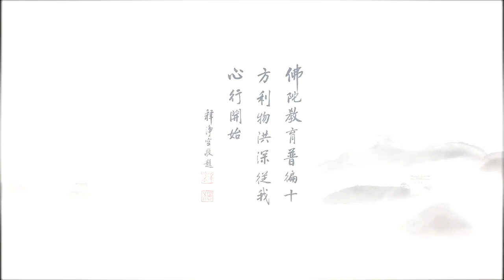淨空老法師 - 佛陀教育與人生最高的享受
阿彌陀佛關懷中心圓通學子感恩之旅佛學講座開示

　　尊敬的慧禮法師、各位嘉賓、各位同學、女士們、先生們：大家好！

　　此次由非洲阿彌陀佛關懷中心在香港主辦「圓通學子感恩之旅佛學講座」，讓我來跟大家講幾句話。我們就藉此機會，跟大家談一談「佛陀教育與人生最高的享受」。

　　時間過得很快，二O一七年過去了，現在是二O一八。去年，我待在歐洲的時間比較長一些，也到法國巴黎聯合國教科文組織總部參加國際和平會議。這一次我們到聯合國比較特別，因為今年聯合國專門為我設立了一個辦公室。這件事主要的起因，是今年三月份，九個國家駐教科文組織的大使，到澳洲圖文巴市參訪，考察我們在當地推動宗教團結十七年的成果。這些大使親眼見到圖文巴市的宗教團結以及族群團結，非常感動、非常歡喜！於是他們發心，要為我們在聯合國教科文組織總部申請一個「淨空之友社」辦公室；希望我們能夠把團結宗教、團結族群的理念與經驗，帶到聯合國，幫助他們化解世界上的衝突對立、促進世界和平。其實，我們在澳洲能夠取得這些宗教團結的成果，完全是依靠佛陀教育的智慧；如果沒有佛教作為依靠，我們對於種種複雜的問題，就很難找到下手之處。佛教經典的內容，真的是一部真實智慧的百科全書！在這些經典之中，所有問題都能夠得到圓滿的解決。

　　我是二十六歲的時候遇到了方東美老師，方老師是一位著名的哲學家、教授。我跟老師的緣分非常特殊，他當時特別為我開了一門「哲學概論」。這門課是在他家的小客廳裡，一對一的教學。老師在這門課的末後，講到佛經哲學時，對我說了三句話，我一生都不會忘記。他說：「釋迦牟尼是世界上最偉大的哲學家。佛經哲學是全世界哲學的最高峰。學佛是人生最高的享受。」老師的這三句話，把我帶進了佛門。在這之前，我們對於宗教，確實是一點興趣也沒有。從小到大，總認為宗教都是迷信，尤其是佛教，我們認為是多神教、是低級宗教；因為高級宗教只有一個真神，我們年輕時看到佛教什麼都拜，所以就認為它應該是屬於低級宗教，完全沒想要去認識它。方老師當時告訴我，真正的佛教，是在佛教的經典裡面，換句話說，是保存在佛教的《大藏經》裡面。我當時了解到這件事情以後，就開始去寺院抄寫佛經，帶回家閱讀。為什麼？因為老師說了，學佛是人生最高的享受，這句話太有吸引力了！後來，我又遇到章嘉大師，奠定了我學佛的基礎；遇到了李炳南老師，教導我學習經教。這三位老師成就了我，缺一位都不行。我今年九十二歲了，學佛六十六年，講經教學五十九年。我三十三歲出家，一出家就開始講經，一生沒有中斷過。回顧這一生，我們感恩老師，因為我確實體會到人生最高的享受。享受什麼？在這個世間，沒有憂慮、沒有牽掛，無論做什麼事情，都有佛陀的智慧作為依靠，真的是心想事成。在這當中，最重要的是，通過不斷的學習經典，我們逐漸明白了宇宙人生的真相，知道生命是從哪裡來，又會到哪裡去。這是人生最重要的課題，是每個人都必須要面對的課題。

　　「佛陀」這個名詞，它的意思就是指「一個徹底覺悟的人」。三千年前，釋迦牟尼佛還沒出家前，他是印度釋迦族的一位太子，為了尋求解脫之道而出家。出家以後，他遍訪明師，但是仍然找不到解脫的方法。有一天他坐在菩提樹下，把自己的執著心、分別心，統統都放下，包括他一生所學的，全部放下。最後，他連起心動念也都徹底放下。這個時候，他成佛了。佛陀的示現，就是讓我們知道，當一個人能夠把執著心、分別心，以及起心動念都放下的時候，他就能夠徹底通達宇宙人生的真相，超越世間的一切苦難，成為一個徹底覺悟的聖者。世尊成佛以後，就開始從事教學的工作，一生講經說法。所講的經典，都是真實智慧的流露。所以，《大藏經》就是人類智慧的寶庫，它的內容包括了倫理、道德、因果、科學、哲學教育。這當中的每一科，佛陀都把它講到究竟圓滿。

　　我們多年來團結宗教，其實就是依靠佛陀在經典裡教導的「公共關係法」，它的內容非常精闢。佛陀對這件事只講了四個方針，也就是「四攝法」，就把我們的問題給徹底的解決了。現代的科學家也發現到，一些當代高等物理學的內容，在佛經裡面也有；確實，當物理學進入到了量子、進入到了次原子的世界時，精神現象和物質現象兩者之間也就愈來愈難以劃分界限。而關於這種心理與物質現象的關係，在大乘佛經裡面，有非常詳盡的說明。這讓我們對於佛陀的智慧，不能不感到佩服。

　　佛陀當年在世講經教學的時候，通常是採用一問一答的方式；由學生提出問題，然後佛陀再為他們解答，比較少有佛陀不問自說的情形。並且，佛陀講經，一般是不會重複的宣講同一部經典。這些講經的慣例，有沒有例外的情形？有，就是佛陀為我們介紹極樂世界的時候。佛陀當年在世，講《阿彌陀經》，那是無問自說；另外一個，是佛陀為我們講《無量壽經》，這部經典是釋迦牟尼佛一生唯一多次宣說的經典；這顯示出這部經對眾生特別的重要，也顯示出佛陀救度眾生的悲心。《阿彌陀經》與《無量壽經》都是在介紹極樂世界、介紹阿彌陀佛，教導我們如何去到那個世界，親近阿彌陀佛。這兩部經典，其實可以說是同一部經。但是《無量壽經》的篇幅比較大，講得詳細，它把阿彌陀佛的願望、把阿彌陀佛建造極樂世界的歷史，包括極樂世界成就以後的依正莊嚴，以及一切眾生能夠往生極樂、一生成佛的方法，全部都為我們做了詳細的介紹。這部經典，其實就是整部《大藏經》的濃縮，同時它也是整部《大藏經》的歸宿。它歸結到哪裡？就是歸結到當年方老師對我們所講的那一句話，人生最高的享受。

　　我們生活在今天這個世界，能感受到這個世界確實充滿了無量的苦難！佛經裡面說，這個時代的眾生，是在「飲苦食毒」。半個世紀前我們讀到這句話，還覺得佛陀是不是講得太過分了？現在我們才體會到，佛講的是真的。現在的地球，土壤有毒、空氣有毒、水和食物統統都有毒。無論你是富貴或是貧賤，都逃避不了這些污染，這是真苦啊！佛告訴我們，其實，我們苦難的根本原因，是來自於我們內心的煩惱；這種煩惱包括執著的煩惱、分別的煩惱以及我們微細的起心動念。佛經告訴我們，執著的心念，會變現出六道輪迴的境界。也就是說，只要有這個煩惱，我們就離不開充滿生死苦難的六道時空。分別的煩惱，比執著的煩惱更微細，它雖然不會變現出六道輪迴，但是它還是障礙了我們自己本有的智慧與能力，這也是苦。最後，起心動念是最微細的，這就是佛經所說的「無明煩惱」。這種煩惱會障礙我們，讓我們沒有徹底的智慧與能力，去幫助與自己有緣的一切眾生，這也是一種苦。佛陀當年在菩提樹下，把這三種煩惱都徹底放下。放下以後，他就成佛了，就是回歸到自己真正的本來面目，恢復了自己本有的圓滿智慧、福報以及能力，永遠脫離生死，徹底證得跟一切眾生、跟整個宇宙一體的法身。

　　世尊成佛以後，在他所說的第一部經典裡面就告訴我們，每個眾生都有跟佛陀一樣的智慧、福報以及能力；換句話說，每個眾生都應該享受佛陀那種真善美慧的生活、享受那種真善美慧的境界，那才是生命最高的享受。但是佛陀知道，我們的煩惱習氣太重，靠自己的能力，真的是沒有辦法把妄想、分別、執著的煩惱放下；想要脫離這些煩惱、苦難，卻又脫離不了。在佛法裡面，修行成就的最低標準，是要把「身見」放下，也就是不能去執著這個五蘊身是自己；光是這一點，我們就很難做到。釋迦牟尼佛知道我們的根性，所以，他跟我們介紹阿彌陀佛，為我們介紹極樂世界，向我們轉述了阿彌陀佛所發的四十八願；憑藉這四十八願，建立了極樂世界。這個世界，就是要幫助一切眾生在那裡一生圓滿成佛。阿彌陀佛建立的極樂世界，不僅讓我們可以一生圓滿成佛，並且，非常殊勝的是，在彌陀本願威神的加持下，眾生一到了極樂世界，雖然還沒有證得佛陀的果位，但是，那時就已經能夠擁有跟佛陀一樣的神通、能力與受用；並且，他們的修行境界永遠不會退轉，一直到圓滿成佛！在篇幅浩瀚的《大藏經》中，我們可以觀察到，在這個大宇宙裡面，只有極樂世界有這麼殊勝的境界；換句話說，極樂世界能夠讓我們在還沒有究竟成佛之前，就圓滿得到生命最高的享受。所以，這麼好的一個世界，我們怎麼可以不去！

　　關於阿彌陀佛的四十八願，唐朝善導大師為我們擷取出五個真實之願。這是一個很好的精華版，是四十八願的心髓。這當中包括了定成正覺、光明無量、壽命無量、諸佛稱歎以及十念必生這五願；這五願圓滿含攝了彌陀的四十八願。而這些願文，都記載在《佛說大乘無量壽莊嚴清淨平等覺經》的第六品裡面。這五願首先是「定成正覺願」，就是保證我們在極樂世界決定可以一生成佛，真正回歸到自己清淨永恆的本來面目。再來是「光明無量願」；這一願是指阿彌陀佛度脫眾生的範圍沒有邊際，換句話說，四十八願是為每一個眾生發的。光明也代表智慧；阿彌陀佛的智慧無量，得大自在，能夠在十方無量世界，帶給一切眾生真實利益，這真正是不可思議！接下來是「壽命無量願」，這一願就是阿彌陀佛向我們保證，在極樂世界，我們有絕對足夠的時間來修行，最終必定在極樂世界圓滿成佛。往生極樂世界的眾生，壽命沒有限量，沒有生死的問題，這在我們這個世界是無法做到的。此外，這一願也讓我們了解到，阿彌陀佛的壽命無量，所以，我們在極樂世界絕對不會失去老師的指導與呵護；阿彌陀佛會在極樂世界陪伴我們，一直到我們圓滿成佛。接下來是「諸佛稱歎願」，這一願說明了，十方世界一切諸佛都勸眾生要求生極樂世界、親近阿彌陀佛。我們成佛以後，也是教導眾生，要求生極樂世界、親近阿彌陀佛，因為，這是我們所能夠給予眾生的最究竟圓滿的幫助。最後，第五個真實之願是「十念必生願」。這一願就是告訴我們，只要真相信有極樂世界，真相信有阿彌陀佛，相信阿彌陀佛為我發了四十八願，願願都是真的；然後立定志向，發願今生一定要往生極樂世界，親近阿彌陀佛；然後念這句阿彌陀佛佛號，乃至於臨命終時，能以這樣的信願念至十聲佛號，那麼，我們一定可以往生極樂世界。「十念必生」這一願非常重要，讓我們堅定往生極樂的信心，信願持名，定生極樂！

　　我們平常念佛，念得愈多愈好，時間愈長愈好。沒有平時積累的功夫，我們很難保證自己離開這個世界的時候那一剎那能不能提起這句佛號。我們一開始念佛可能還做不到時時刻刻提起這句佛號，但是，我們可以每天早晨一醒來就念十聲阿彌陀佛，晚上睡覺之前也念十聲阿彌陀佛，每一天都不缺課。久而久之，念佛就成了習慣，這樣就對了。我們要相信，釋迦牟尼佛大慈大悲，為我們多次介紹極樂世界，絕不可能是在欺騙我們。真正能夠往生極樂世界，我們生生世世的問題都解決了，這一生沒有白白來到人間，沒有虛度光陰。「十念必生」這一願，提到「回向」這個詞彙；古大德告訴我們，回向的意思是「回己功德，普施眾生，共見阿彌陀如來，生安樂國」。這說得好！我們學佛，不只是要成就自己，也要成就與我們有緣的眾生。我們知道極樂世界好，也要把極樂世界介紹給大家，把修行的功德供養給大家，希望大家都能跟我一起到極樂世界，一起見佛，一起成佛！我們念念盼望著，一切眾生都可以跟我們一樣，最終都能夠遠離一切苦難，在阿彌陀佛的四十八願裡面，得到宇宙人生最高的享受。

　　今天，值此阿彌陀佛關懷中心佛學講座舉辦之際，謹以上述佛法供養大家。祝願各位身心安康，六時吉祥，法喜充滿，光壽無量！祝願佛陀教育復興弘揚，法輪常轉！祝願世界安定和平，永續大同！謝謝大家！